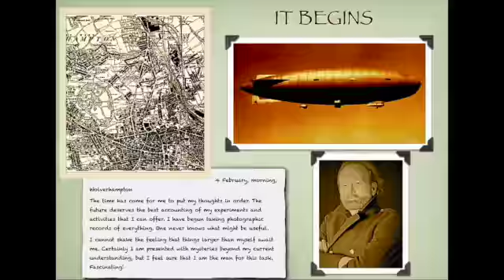Voyage of The Dragon sampler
Here is a sampler of what the series is like.